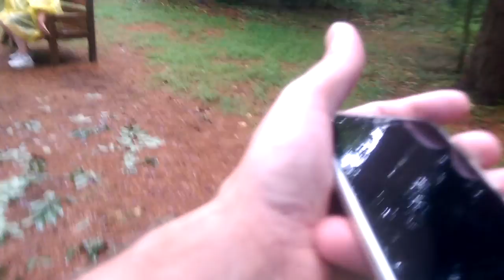Finger Lakes Trail walk of July 18, 2016 - The rain seems to follow us when we go walking